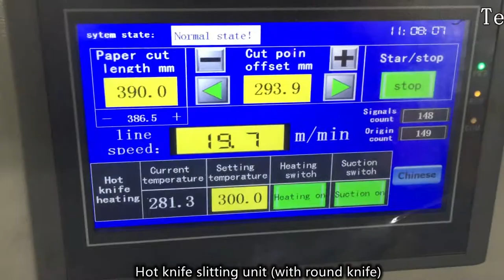FM-H1050W Fully automatic vertical laminating machine with hot knife and window laminate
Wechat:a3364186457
Skype:kitty.wong-machines

GREAT MACHINERY COMPANY developing with you together, we not only supply the good quality machine to you, we also supply the good effective work solution to you.This two high grade laminating machine send to SUMSUNG company.
FM-H1050W Fully automatic vertical laminating machine, with hot knife slitting unit and paper window laminating function unit.
Hot knife advantage:
Encoder make sure paper transmission length accuracy. Sensor detection the paper thickness not the overlap, so the cutting position is the stationary (distance from the sensor position to blade cut position), error is 0.2mm.
Hot blade is made of special material not easy deformed, complete, there is no gap in the paper after cutting. complete knife cutting make sure paper sheet separation complete, also no need the sikp roller pull the paper sheet after cutting.
Heating time: 10-15 seconds, blade heating directly.
Cooling action very fast, when machine testing, also without mark after knife press.
Hot knife with save electric power is 1kw.
low voltage design, safery.
paper edge very cleaning, without extra film.